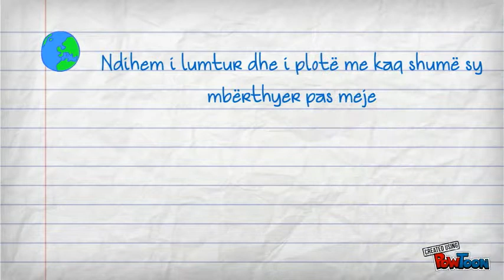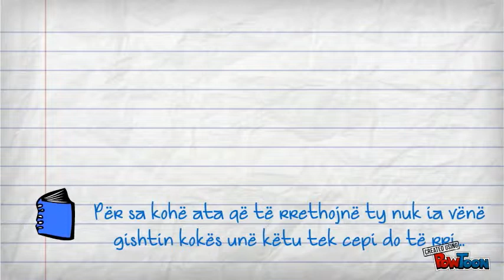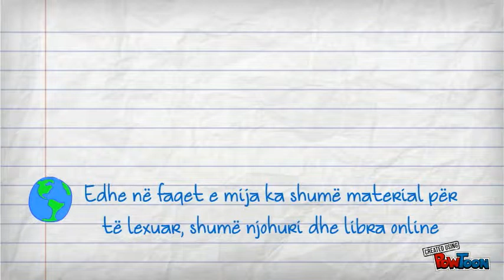Internet VS Book